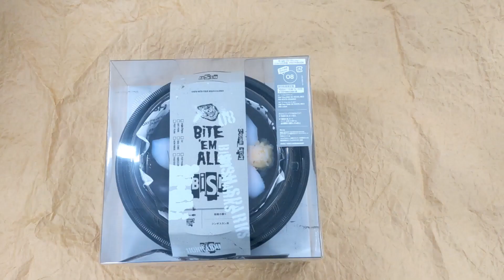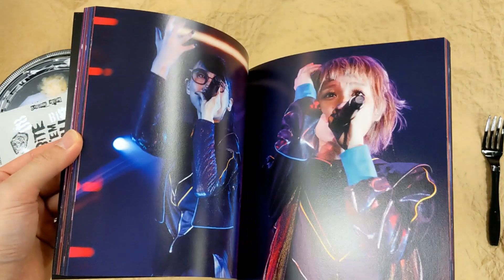[Unboxing] BiSH: Sayonara Saraba [CD + Blu-ray + 2 Live CDs + PHOTOBOOK / Limited Edition]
Description
BiSH's eighth single release in 12 consecutive months. The title track "Sayonara Saraba" is a killer tune composed by Taka (ONE OK ROCK) and MEG, with lyrics by KENTA (WANIMA). The coupling song "A long way to go" is also composed by Taka (ONE OK ROCK) and MEG, with lyrics by JxSxK. Limited edition comes with a Blu-ray including live footage of the one-man live "BiSH SPARKS "DAYDREAM NATiON" EPiSODE 2" held on October 16, 2021with audio commentary as well as music video(s). Also includes a 100-page photo book and two live CDs.

Tracklisting
DISC 1
1
サヨナラサラバ
2
A long way to go
DISC 2
1
[Blu-ray] BiSH-星が瞬く夜に
2
[Blu-ray] GiANT KiLLERS
3
[Blu-ray] DEADMAN
4
[Blu-ray] ZENSHiN ZENREi
5
[Blu-ray] CAN WE STiLL BE??
6
[Blu-ray] オーケストラ
7
[Blu-ray] DA DANCE!!
8
[Blu-ray] プロミスザスター
9
[Blu-ray] スパーク
10
[Blu-ray] ぴらぴろ
11
[Blu-ray] SMACK baby SMACK
12
[Blu-ray] 遂に死
13
[Blu-ray] in case...
14
[Blu-ray] FREEZE DRY THE PASTS
15
[Blu-ray] STAR
16
[Blu-ray] STACKiNG
17
[Blu-ray] MONSTERS
18
[Blu-ray] サラバかな
19
[Blu-ray] beautifulさ
20
[Blu-ray] I have no idea.
21
[Blu-ray] ALL YOU NEED IS LOVE
22
[Blu-ray] サヨナラサラバ (MUSiC ViDEO)
23
[Blu-ray] サヨナラサラバ (MAKiNG MOViE)
24
[Blu-ray] SEE YOU (MUSiC ViDEO)
25
[Blu-ray] SEE YOU (MAKiNG MOViE)
DISC 3
1
[Live CD] BiSH-星が瞬く夜に
2
[Live CD] GiANT KiLLERS
3
[Live CD] DEADMAN
4
[Live CD] ZENSHiN ZENREi
5
[Live CD] CAN WE STiLL BE??
6
[Live CD] オーケストラ
7
[Live CD] DA DANCE!!
8
[Live CD] プロミスザスター
9
[Live CD] スパーク
10
[Live CD] ぴらぴろ
11
[Live CD] SMACK baby SMACK
12
[Live CD] 遂に死
13
[Live CD] in case...
14
[Live CD] FREEZE DRY THE PASTS
DISC 4
1
[Live CD] STAR
2
[Live CD] STACKiNG
3
[Live CD] MONSTERS
4
[Live CD] サラバかな
5
[Live CD] beautifulさ
6
[Live CD] I have no idea.
7
[Live CD] ALL YOU NEED IS LOVE